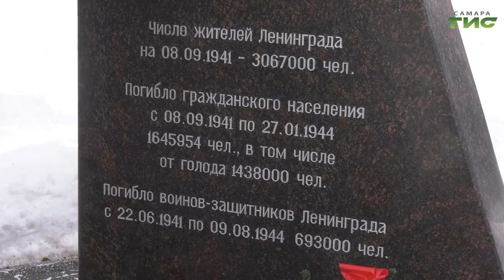27 января 1944 года Ленинград был освобожден от фашисткой блокады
Сегодня в стране памятная дата. Исполняется 77 лет со дня полного освобождения Ленинграда от немецко-фашистской блокады. Героическая оборона города на Неве продолжалась 872 дня. И за это время вражеским войскам так и не удалось вступить в город, сломить сопротивление и дух его защитников. В память о тех событиях 27 января в России отмечают День воинской славы. В Самаре возложили цветы к вечному огню.  Сегодня в городе проживают 136 участников блокады Ленинграда. воспоминаниями некоторые из них поделились с Марией Левиной.